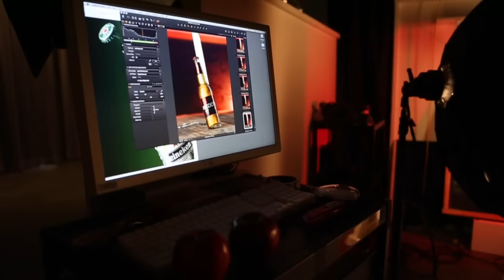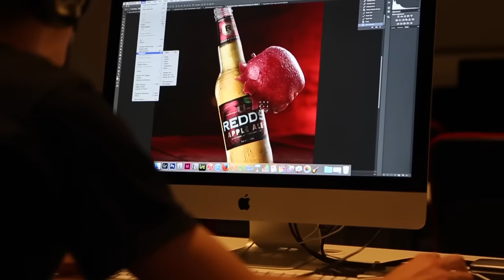Photography School: Chris Berner, Hallmark Institute of Photography, Video by Regina Tamburro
At Hallmark Institute of Photography, one assignment all photography students must complete is a promotional video.  In this video, shot and edited by Regina Tamburro '15, fellow classmate Chris Berner describes how he created the image of an apple smashing into a bottle of Redd's Apple Ale. Chris used that image as part of his award-winning final portfolio.